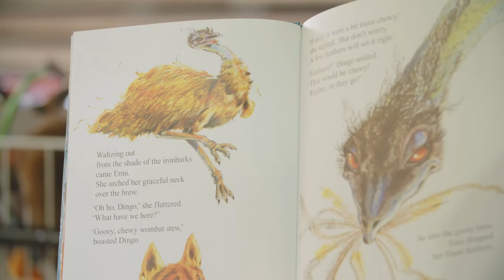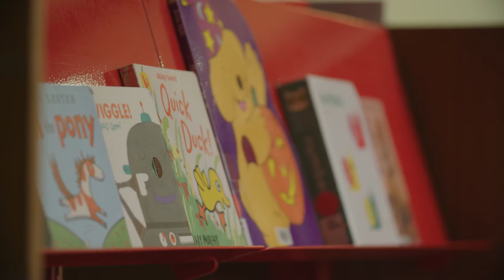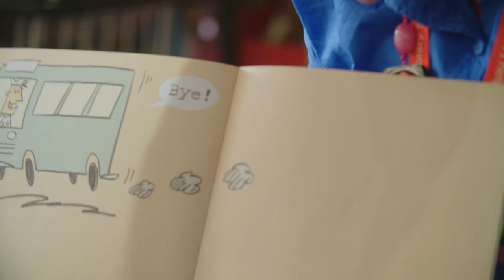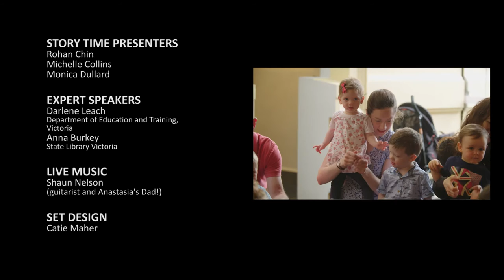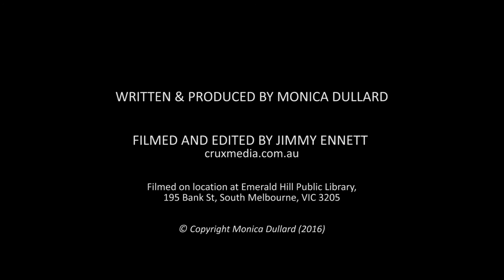It All Starts with Storytime!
This video ‘It All Starts with Storytime!’ is the work of Monica Dullard, recipient of the State Library Victoria’s 2014 Margery C Ramsay Scholarship.

This film was developed to be used as a web-based training resource for children’s library staff; to reflect and discuss the importance of delivering engaging, interactive & dynamic storytimes, as part of public libraries early years learning programs to children from 0-6 years.

Above all, it’s about having fun in storytime!